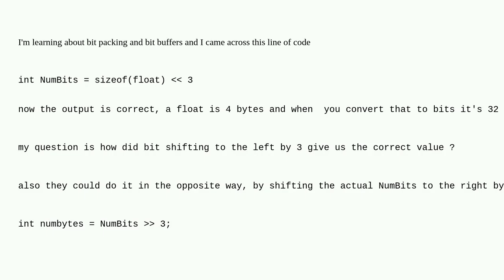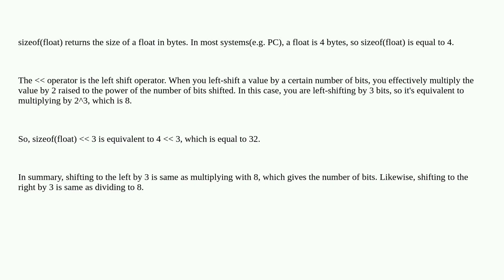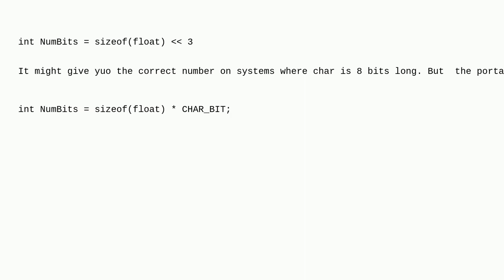How does bitshifting to the left by 3 gives you the number of bits in bytes?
A special thanks goes out to the community

  c++ bit c